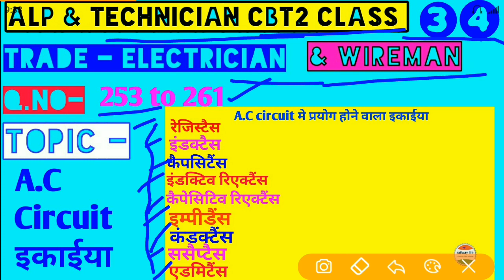alp CBT2 class P-34 Electrician & Wireman | A.C Circuit Units & Formula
AC circuit for iti Electrician & Wireman trade alp CBT2 class important because unit and small numerical calculation with formula asked in examination.